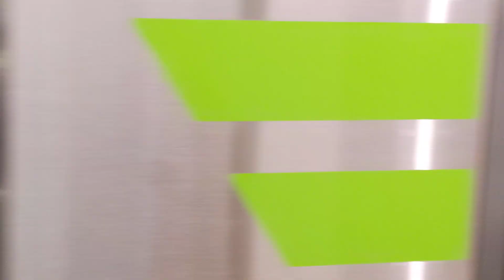新宿線１０ー５００形調布駅到着シーン❗